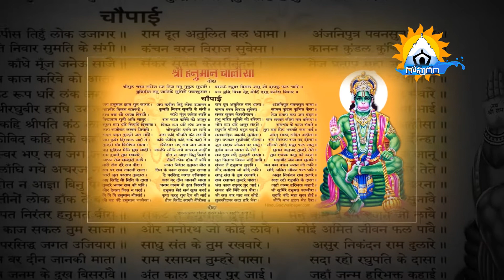ఇంటి నుండి బయటకు వెళ్ళే ముందు ఏం చేయాలి ? |Things We Must Do Before Going Out | Gopuram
ఇంటి నుండి బయటకు వెళ్ళే ముందు ఏం చేయాలి ? |Things We Must Do Before Going Out